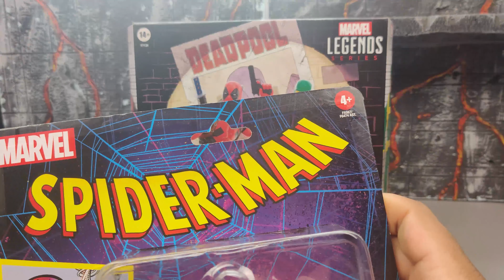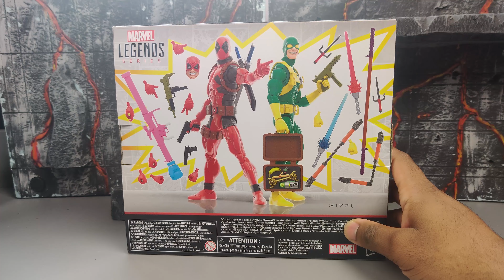Fr Deadpool and Bob Two Pack Marvel legends review